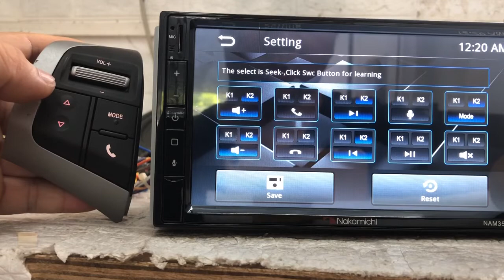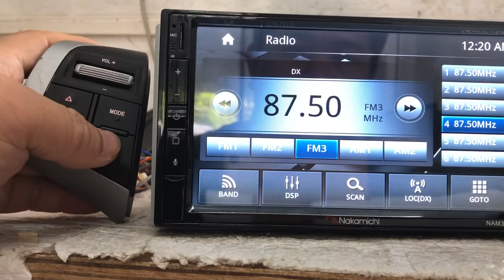Nakamichi Steering wheel learning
We Sell Car Accessories, Tail light, Cover, DVD, Apple CarPlay and Android Auto

Thanks!